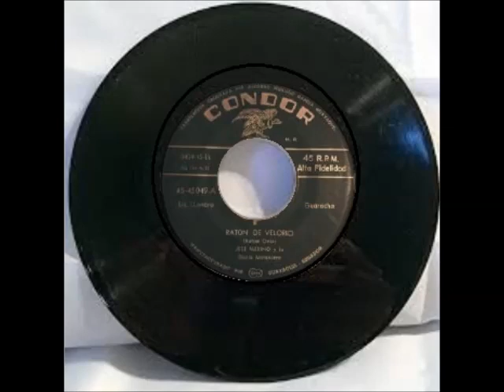RATON DE VELORIO - Gloria Matancera